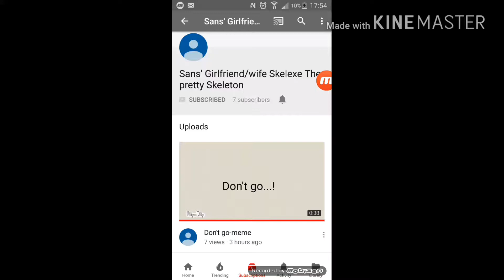Shout out |Sans's Girlfriend/wife Skelexe The pretty Skeleton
Sorry ..let's be friends :D